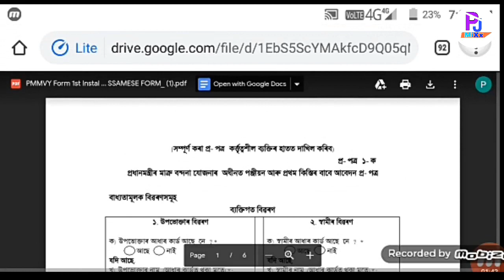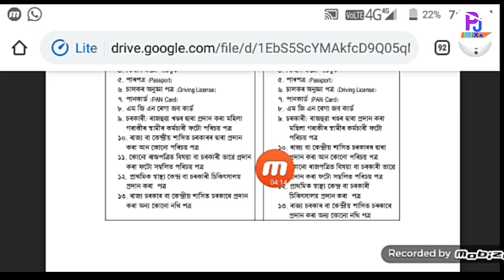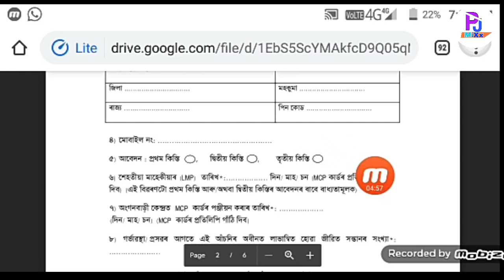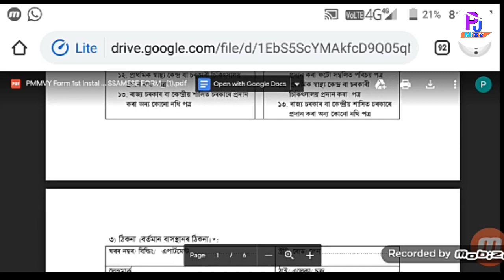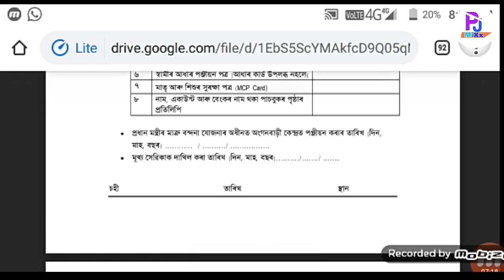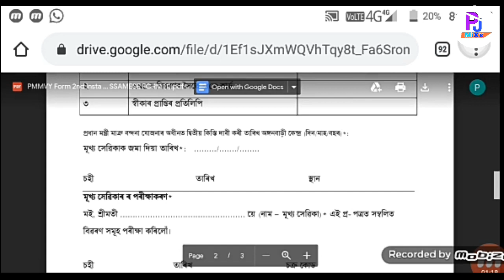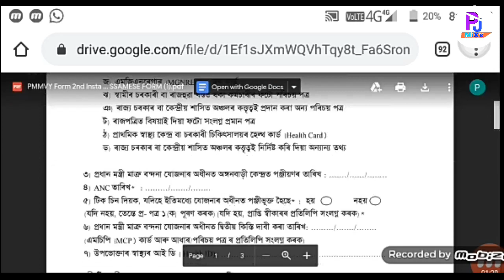How to apply Pradhan Mantri Macro Bandana Yojana 2020-21 // PM Macro Bandana Yojana Apply Now...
Pradhan Mantri Macro Bandana Yojana Apply Step By Step Process watch now..